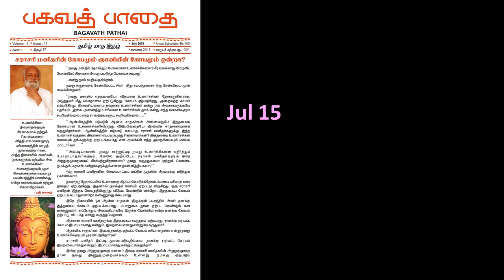சராசரி மனிதனின் கோபமும் ஞானியின் கோபமும் ஒன்றா? - ஸ்ரீ பகவத் - பகவத் பாதை July 2015